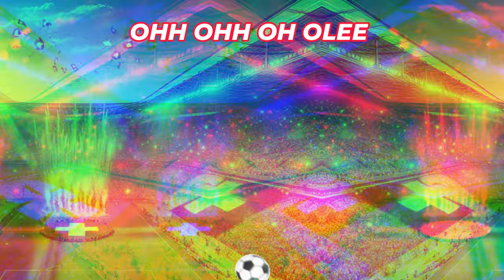Der MAX feat. DJ Chart, 🎉 “Hopp Schwiz” – Der Soundtrack zur EM! 🎉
Song: Hopp Schwiz OLE OLE”

🎉 “Hopp Schwiz” – Der Soundtrack zur EM! 🎉
Die Schweizer Nationalmannschaft ist bereit, die Fußball-EM in Deutschland zu rocken! Und was darf dabei nicht fehlen? Natürlich der ultimative Schweizer Song: “Hopp Schwiiz”! 🇨🇭⚽🎶

🔥 DER MAX und DJ CHART haben sich zusammengetan, um uns den Ohrwurm des Sommers zu liefern. Der Refrain geht direkt ins Blut: “Ole, ole, ole, mir sind bereit, Hopp Schwiiz, hopp Schwiiz, für d’Unendlichkeit!” 🙌

🎤 DER MAX – die Stimme mit Gänsehautgarantie – trifft auf den Beat-Zauberer DJ CHART, der die Dancefloors zum Beben bringt. Gemeinsam haben sie den perfekten EM-Song geschaffen, der uns alle vereint. 🎧💃
📣 Facebook-Enthusiasten aufgepasst! Teilt den Song, ladet eure Freunde zum Mitsingen ein und zeigt eure Schweizer Flagge! 🇨🇭💙

🏆 Die EM ist unser Moment – lasst uns “Hopp Schwiiz” in die Welt hinausbrüllen! Ole, ole, ole! 🎉🔊

🎶🇨🇭 Hopp Schwiiz – Der EM-Hit! 🇨🇭🎶
Hey Leute! 🙌 Die EM steht vor der Tür, und wir haben DEN Song für euch: “Hopp Schwiiz”! DER MAX und DJ CHART haben einen Knaller gelandet – mitreißend, eingängig und einfach nur geil! 🎤🔥

📢 Teilt den Song, markiert eure Fußball-Buddies und lasst uns zusammen für die Schweiz abfeiern! 🎉⚽